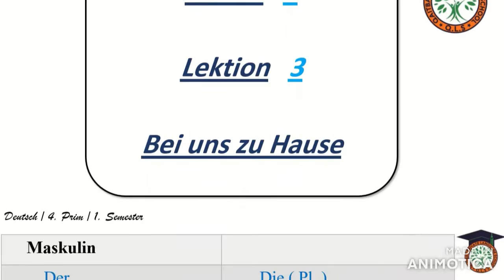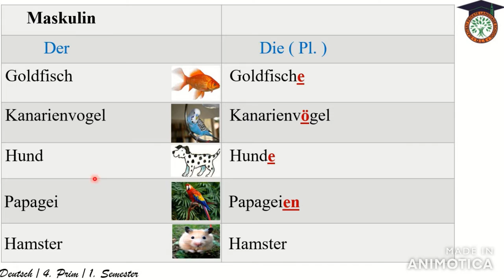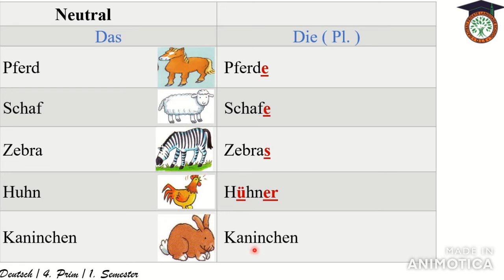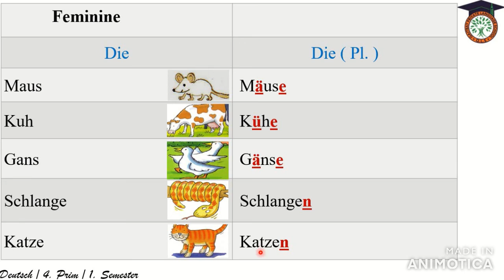German 4 prim Part 1 Bei uns zu Hause